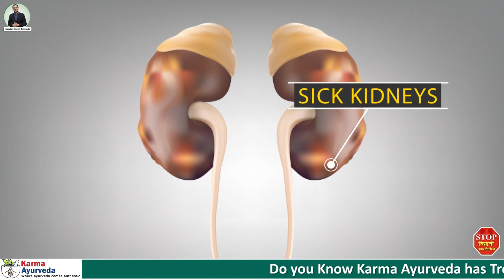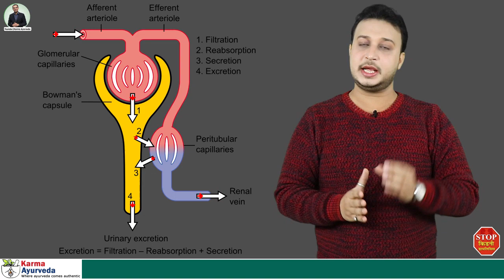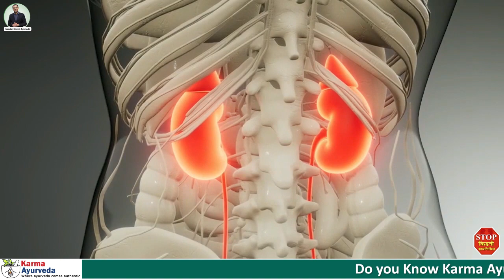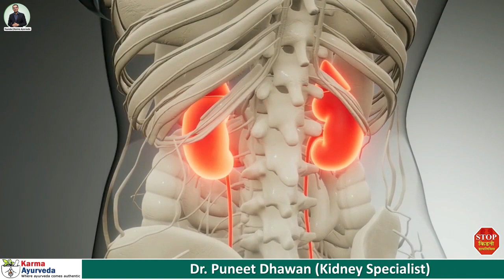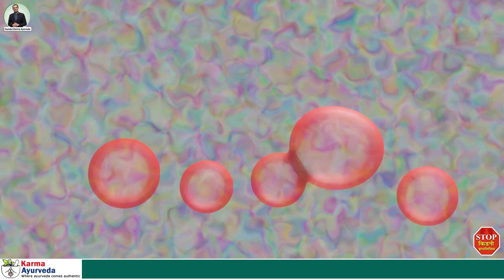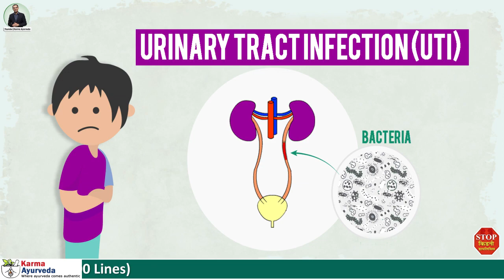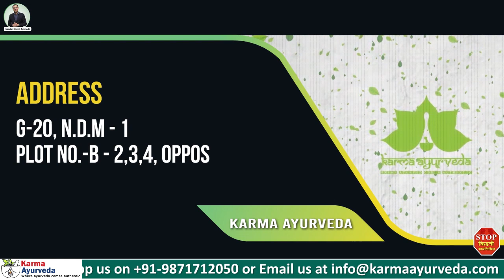किडनी का ख्याल रखना क्यों है जरुरी ? How to Take Care of Your Kidneys ? | Kidney Treatment in Hindi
Kidneys are the fist-sized organs that maintain the health of entire human anatomy.

Kidneys are a part of the renal system connected to ureters. Each human kidney consists of 1 million nephrons that are further divided into micros and Glomerulus. The structures of kidneys are not aligned in the abdominal cavity because of the position of the liver in the abdomen.

Kidneys are the human body's essential organs that play integral roles in keeping the human body healthy and fit. They not only responsible for the filtration process but perform the following functions as well:
• Maintaining a fluid balance.
• Maintaining a perfect pH balance.
• Conversion of wastes and toxins into the urine.
• Transfer of produced urine to the bladder with the help of ureter tubes.
• Alienating the waste and toxins from the blood.
• Transporting the purified blood back to the heart for further functioning.
• Maintaining the electrolyte balance in the blood.
• Helping the production of red blood cells.

We have discussed the factors and prevention of kidney diseases in this video that you might not find anywhere to keep kidney healthy. Numerous reasons can be held responsible for impaired functioning like overconsumption of alcohol, painkillers, and inherited kidney diseases. But all such complications and causes may have a cure in Ayurveda. Ayurveda provides a sustainable living and improves the quality of life.